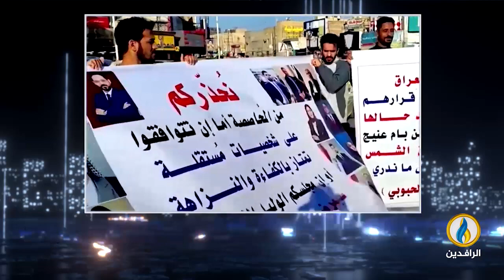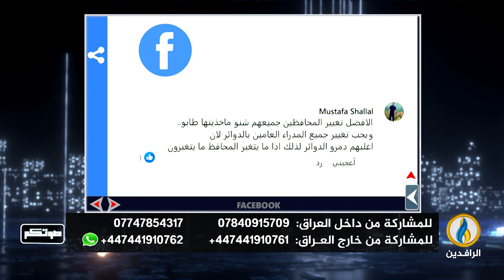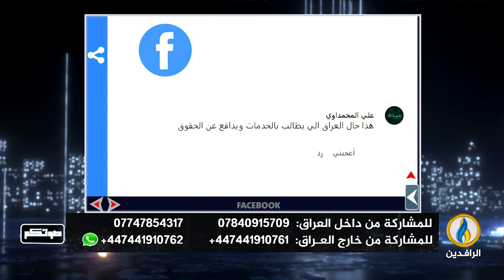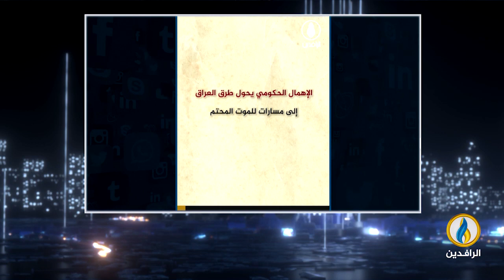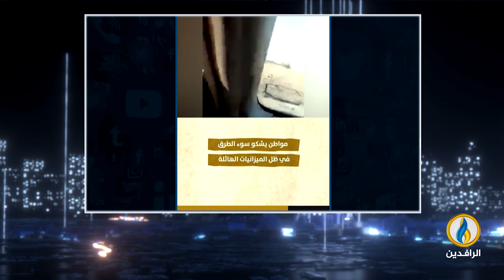صوتكم | 3- 2- 2024